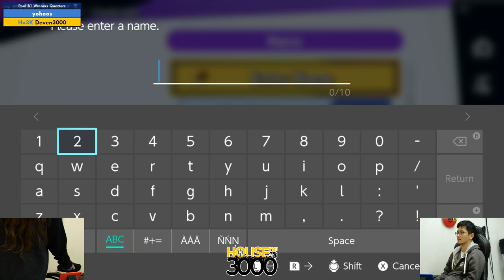Xenosaga 50 Pool B1 Winners Quarters yohoos vs Deven3000